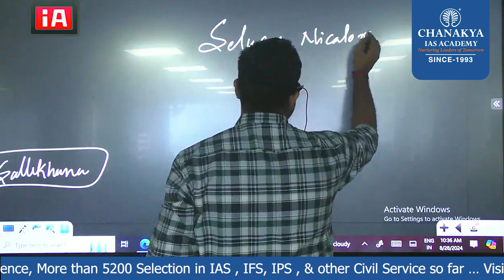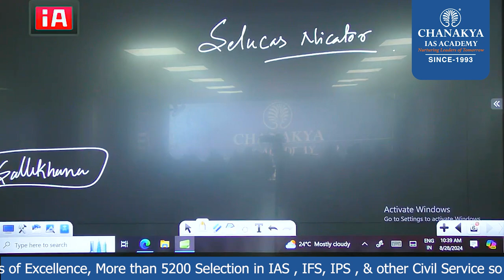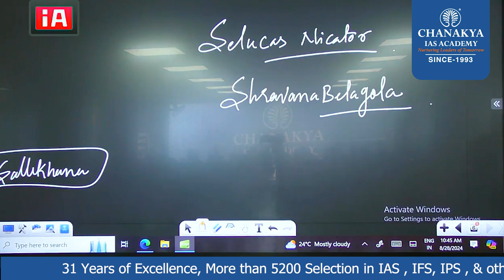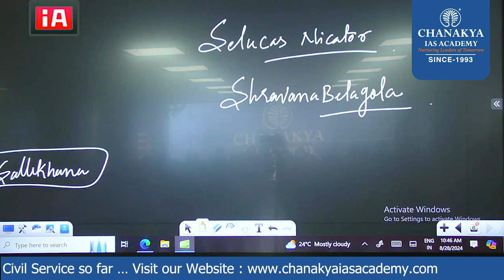Ancient history || Ashoka's || UPSC / JPSC